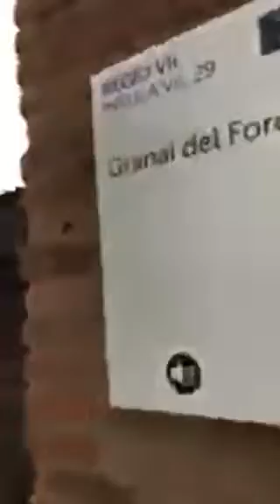POMPEI, NAPLES, CAMPANIA, ITALY || THE LOST CITY OF POMPEI